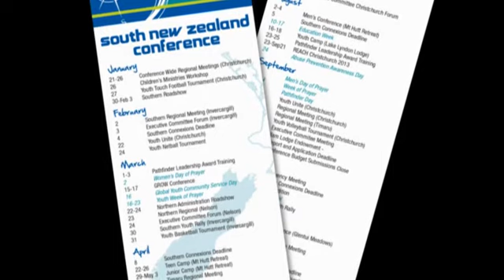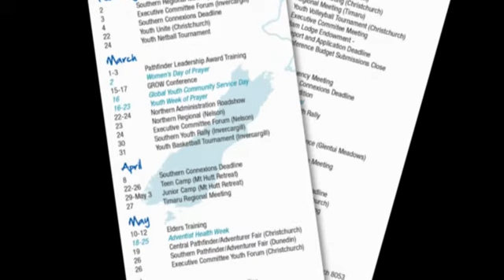November 2012 Southern Connexions Video Edition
News update of happenings around the South New Zealand Conference for November/December 2012. Includes: Youth Department Update, Conference Wide Regional Meetings Promotion and 2013 Calendar Highlights.